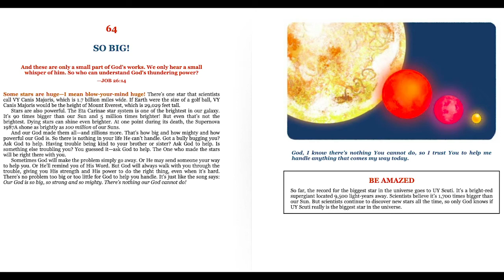Nightly Devotional 5/25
Join us for tonight's devotional: Day 64 of Indescribable by Louie Giglio,  read by The Yan Family